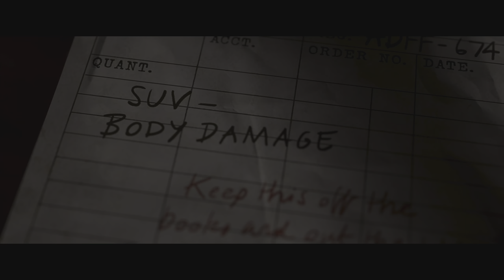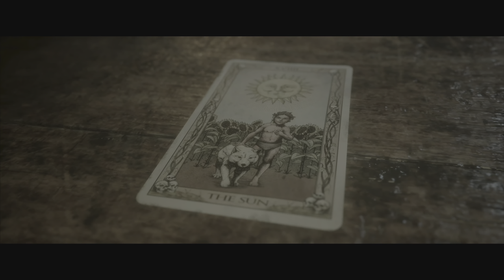The Quarry (PS5) Chapter 9: Thicker Than Water Walkthrough Part 11 (4K HDR)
The Matriarch/Thicker Than Water is the ninth chapter of The Quarry.

Collectibles to find in this part of the game:

Evidence:

Kaylee's Letter: Ryan can find a letter from Kaylee to Constance.

Tarots:

Death: The player can find the tarot card on top of a wardrobe.

The game is divided into ten chapters along with a prologue and epilogue. In between each chapter, as is traditional with Supermassive Games' horror games, there are occasional intermissions with a narrator, this time being fortune teller, Eliza (Grace Zabriskie), addresses the player directly and guides their future choices by reading tarot cards that the player has collected throughout the game.

Due to the game's branching storyline, it has 186 different endings, affected by player choices, performances in quick-time events, and vigilance in finding evidence and clues determine the game's conclusion, as well as the public's perception of the deaths that occurred at Hackett's Quarry. Once the player completes their first playthrough of the game, they will unlock Death Rewind, which allows them to undo three character deaths in each subsequent playthrough. Players can disable certain gameplay elements such as button mashing, quick-time events, and aiming and shooting, allowing them to progress in the game with minimum input.